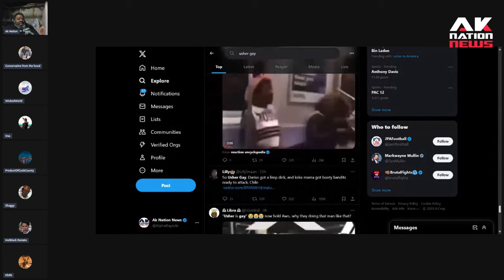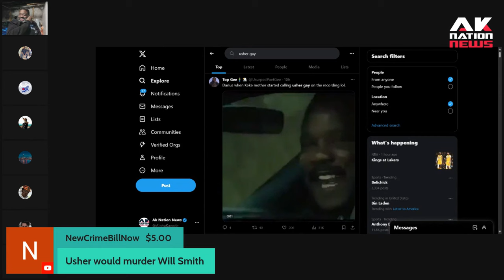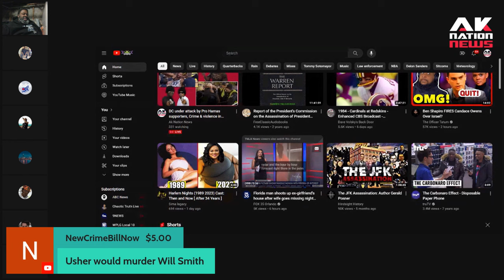Man wanted by police for shooting up 2 different girlfriend's houses in the same day.